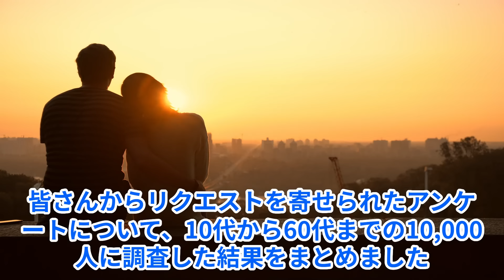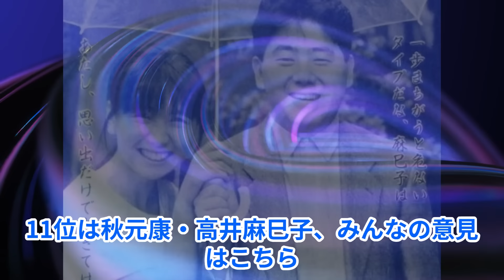芸能人仮面夫婦ランキングTOP30！実は仲が良くない冷え切った女優・芸能人・タレント・芸人一覧！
今回実施したアンケートは「仮面夫婦だと感じる芸能人夫婦は？」という内容です。